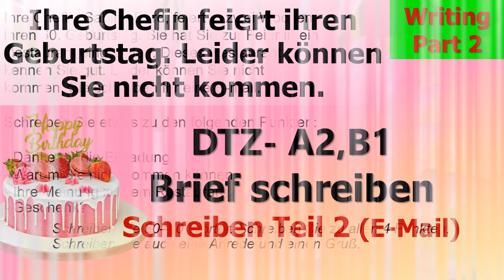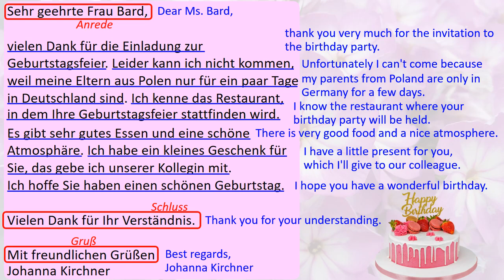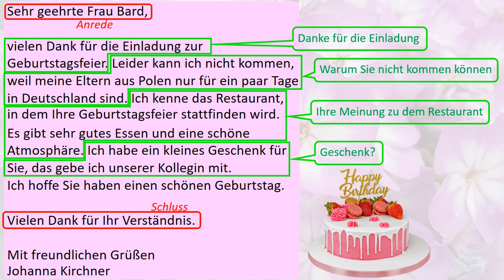Brief schreiben DTZ- A2,B1: Ihre Chefin feiert ihren Geburtstag. Leider können Sie nicht kommen.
Ihre Chefin, Sabine Bard, feiert in zwei Wochen ihren 60. Geburtstag. Sie hat Sie zur Feier in ein Restaurant eingeladen. Dieses Restaurant kennen Sie gut. Leider können Sie nicht kommen. Sie schreiben Ihr eine E-mail.

Schreiben Sie etwas zu den folgenden Punkten:

- Danke für die Einladung
- Warum Sie nicht kommen können
- Ihre Meinung zu dem Restaurant
- Geschenk?

Schreiben Sie 30–40 Wörter. Schreiben Sie zu allen 4 Punkten.
Schreiben Sie auch eine Anrede und einen Gruß.